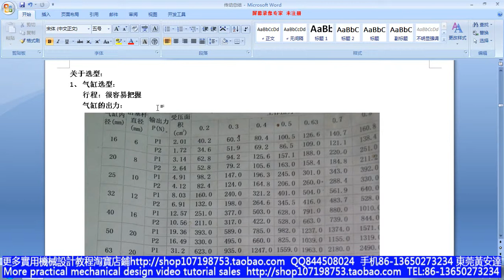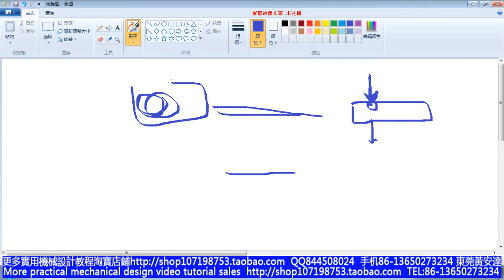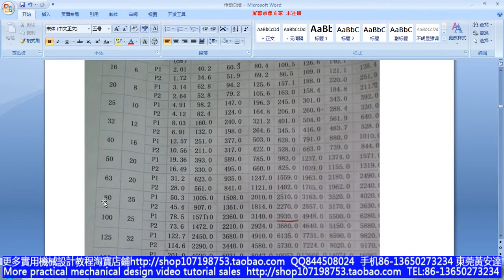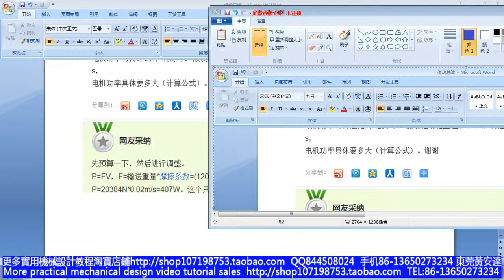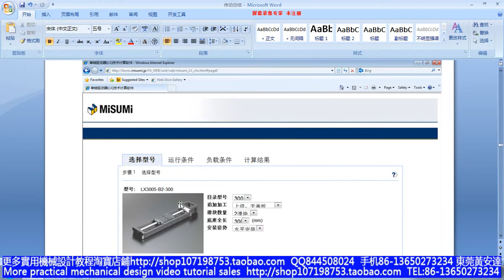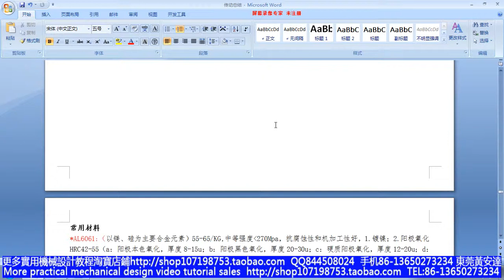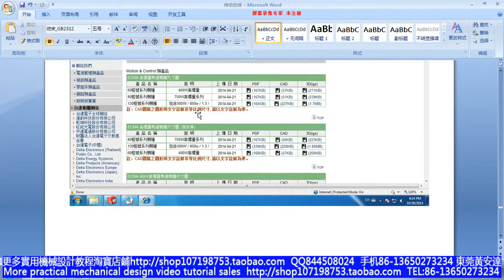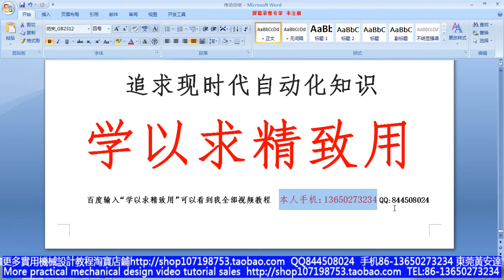Mechanical transmission tutorial